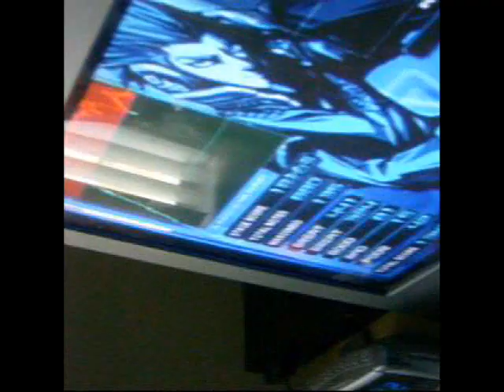Holic [a]- A (hand view)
Hand view of me playing Holic [a]. Not as hard an 11 as everyone says.